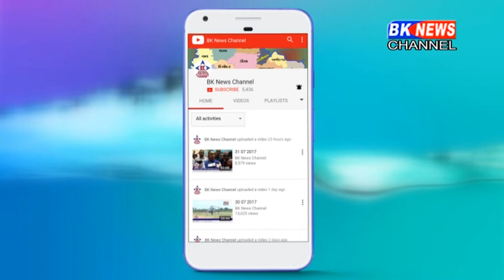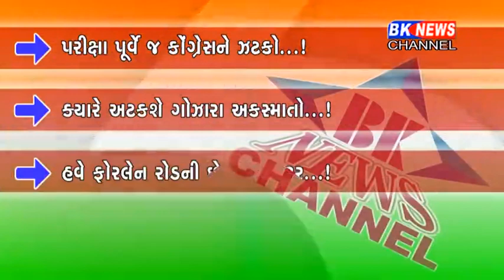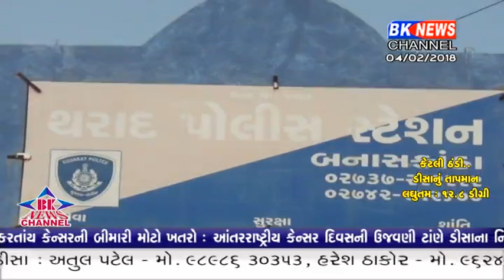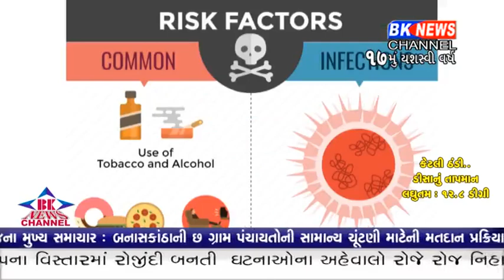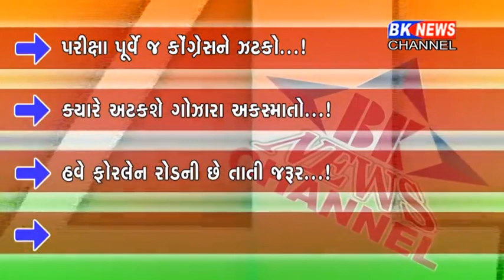04 02 2018